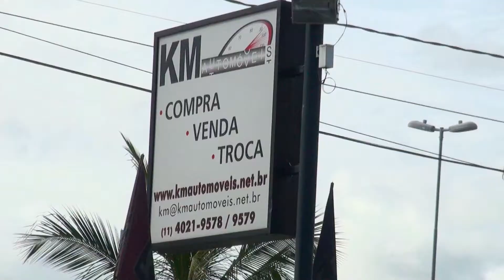AEROPIC - Km Automóveis Salto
Aeropic Imagens Aéreas - Todos os direitos de imagens reservados 2013.